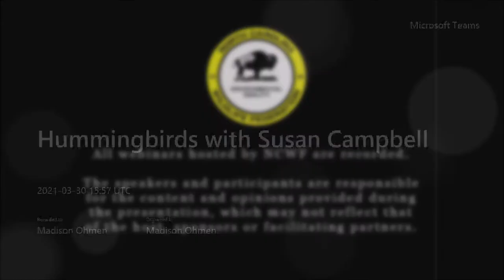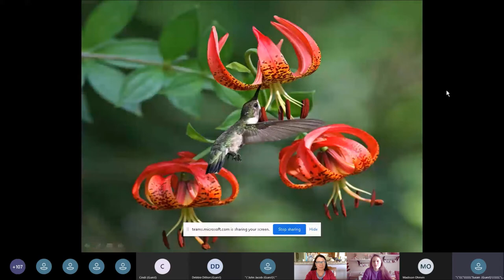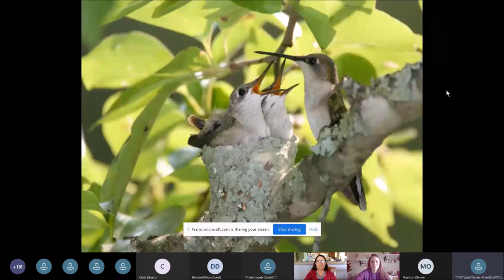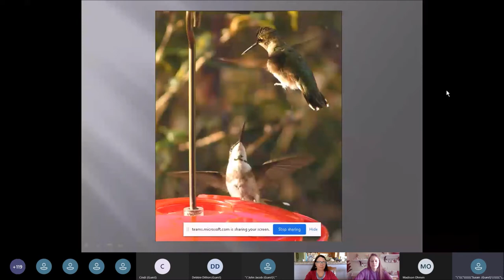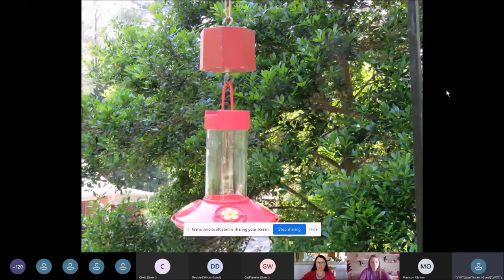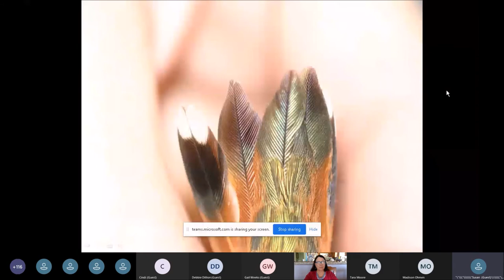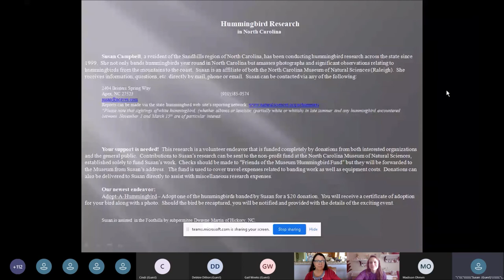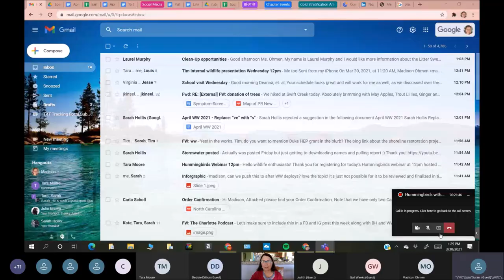Hummingbirds in North Carolina - North Carolina Wildlife Federation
Join the Island Wildlife Chapter for an educational webinar on Hummingbirds in North Carolina with guest speaker and leading hummingbird researcher Susan Campbell. If you are unable to attend the webinar at the scheduled time, you may still register to receive a recording of the presentation at a later time.

Susan has been involved in research and education with a primary focus on birds for over twenty years. She has been the leading hummingbird researcher in North Carolina since 1999, banding over five thousand hummingbirds across the state. The majority of those have been Ruby-throated but over three hundred have been western species. Investigating wintering hummingbirds has been a particular interest since her early days as a staff member at the NC Museum of Natural Sciences in the early 1990s. Susan is involved with research, education and outreach at Weymouth Woods Sandhills Nature Preserve and a regular contributor to The Pilot newspaper and the Pine Straw and O Henry magazines, published in the Sandhills.

NCWF is able to offer free educational content to the public thanks to generous folks like you. To support programming like this or to learn more about wildlife conservation, please